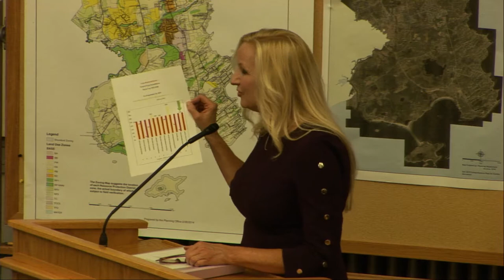School Board 10/08/2019